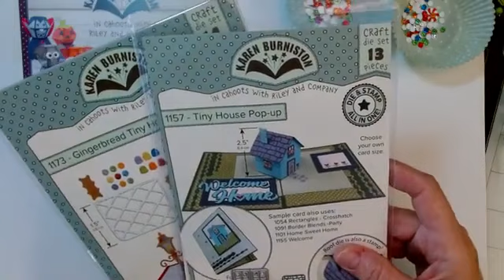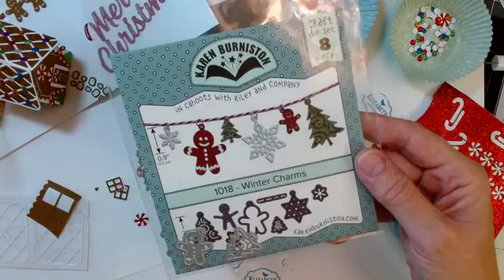Karen Burniston OOAK DEMO on 11.25.2023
Check out this amazing fall card Tanya will be Demoing at the One of a Kind Rubber Stamp and Scrapbook Virtual Event!